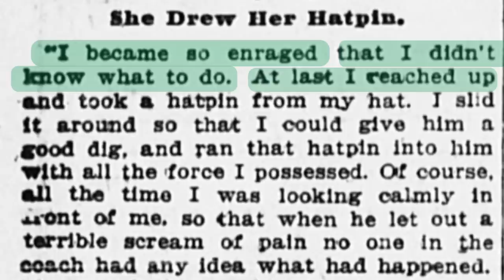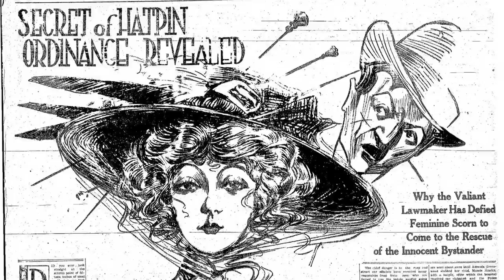Historical Costume vs Catcalling : Feminist fashion trends men hated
"Fashion Trends Men Hate" isn't a new thing. Nor is street harassment or catcalling. Hoopskirts, hat pins, and more of these feminist historical fashion trends helped fight unwanted advances and catcalls by maintaining personal space, keeping men at a distance, symbolizing womens' power, and even LITERALLY STABBING men who grabbed women on the street. Let's chat about the fashion history and gender politics behind Elizabethan puffy sleeves, 18th century hoopskirts, Victorian crinolines and bustles, huge Regency bonnets and Edwardian hats, and the Hatpin Peril that led to bans all over the world! But most importantly, in the era of MeToo and Time's Up, what this dive into the feminism of historical dress will show us that sexual harassment has NEVER been about what the victim was wearing.

Men have been writing about womens' fashion for centuries, and you'd be surprised how many 18th century and Victorian magazines have articles that read like a modern list of "fashion trends men hate". This goes back to the early 18th century with the resurgence of hoopskirts, and continued into the 20th century with the "Hatpin Peril"— a supposed epidemic of "mashers" (Edwardian slang for creeps) stabbed with hatpins for bothering women out in public. Inspired by a quote in "The Cut Of Womens' Clothes" by Nora Waugh, and a tumblr post about how no one actually thought bustles were fake butts, I combed through dozens of ancient magazines and newspapers to figure out why men of the past couldn't handle Women Wearing Clothes. Dress history tells us a fascinating story about how historical dresses prevented men grabbing arms, kept unwanted male advances at a distance, and in a pinch defended against violence. They also empowered women! From Queen Elizabeth I dazzling her courtiers in huge dresses, to 18th century women flirting on purpose with their hoopskirts, Victorian working-class women breaking down class barriers with fashionable clothes, and Edwardian women going places on their own, safe in the knowledge they carried concealed weapons, fashion and feminism have always worked together in some ways.

0:00 Why not to catcall historical costumers
0:28 What fashion has to do with harassment
2:01 Gendered terms
2:55 Giant Elizabethan sleeves
4:56 18th century hoopskirts
8:02 Satirical Regency bonnets
10:05 : Victorian bustles and crinolines
12:40 The Hatpin Peril
15:47 The Point

the Cecil Papers, including "Jones' Bill for the Q[ueen's] Gown."
Kimberly Chrisman's paper "Unhoop the Fair Sex: The Campaign Against the Hoop Petticoat in Eighteenth-Century England."
Project Gutenberg copy of "The Tatler" containing the "Trial Of The Hooped Petticoat"
Project Gutenberg copy of The Spectator, no. 127 contains a letter about hooped petticoats
Hathi Trust copy of the London Magazine from January 1741, containing one Mr. Stonecastle's letter on page 84
"Crinoline for domestic use" cartoon from the Hathi Trust Digital Library and the University of Michigan
The San Francisco Call article about a hatpin and a train robbery